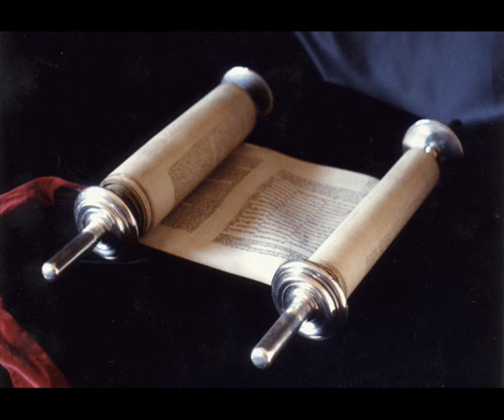Книга Премудрости Иисуса, сына Сирахова 21 глава Синодальный перевод.Аудио